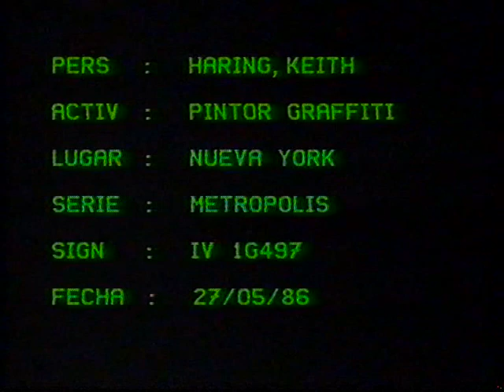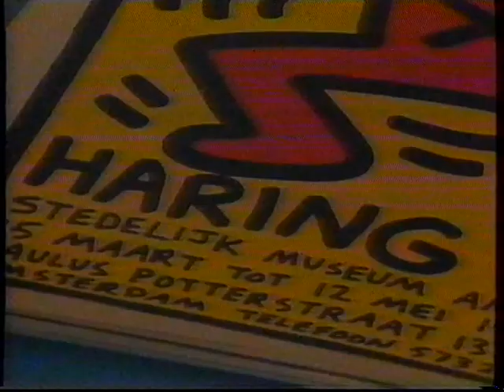Keith Haring (Metrópolis, 1986)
Pieza incompleta sobre Keith Haring donde aparecen imágenes de su estudio así como de algunos de sus trabajos.

Fue emitida dentro de la serie "Base de Datos" del programa Metrópolis (TVE), el 4 de agosto de 1986. En dicha serie, emitida durante el verano, se daba repaso a figuras relevantes del arte y la cultura en orden alfabético según el criterio del programa.